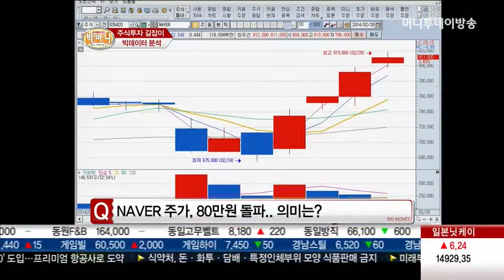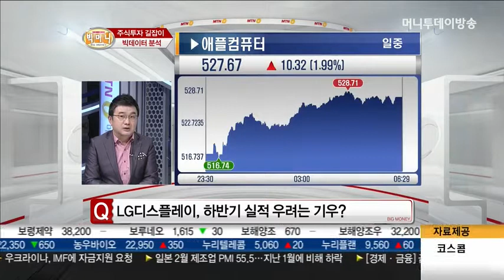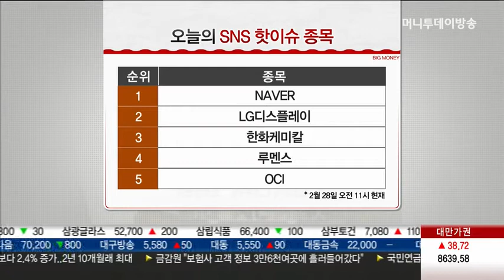[빅머니]SNS TOP 5 'NAVER, LG디스플레이, 한화케미칼, 루멘스, OCI'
* SNS TOP 5
오늘 장 SNS에서 가장 많이 언급되고 있는 HOT 종목 베스트 5!
시장 참여자들의 관심 종목을 알아보고 관련 이슈까지 분석한다.